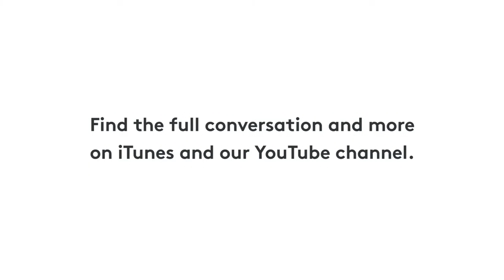Reducing the Drug Discovery Cycle from 5 Years to a Month - Noor Shaker - Episode #2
On Scaling Ambition you’ll hear from the founders looking to fulfil their potential by starting a globally ambitious company. In this episode we speak to Noor Shaker of GTN, a company that uses quantum physics and machine learning to search the huge space of potential drug molecules and discover drugs that were previously hidden from view.

In this clip we discuss how GTN's technology could reduce the drug discovery cycle from 5 years to a month.